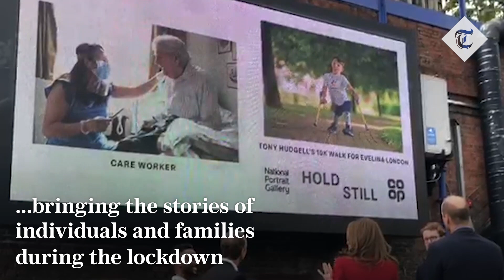Duke and Duchess of Cambridge meet subjects of her Hold Still lockdown photography project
The Duchess of Cambridge gave a community volunteer a “massive shock” when she called him out of the blue to reveal his portrait had been selected as a finalist in her Hold Still lockdown photography project, he has revealed.

Sami Massalami Mohammed Elmassalami Ayad, a volunteer at a community Food Hub in Hackney, north London, met both the Duchess and the Duke of Cambridge at Waterloo station on Tuesday as they viewed several billboards showcasing the final 100 images chosen from more than 31,000 entries.

He said: “It was such a joy to meet the Duke and Duchess and I can’t believe my picture made it to the final 100.

“I didn’t even know it was being submitted by my colleague at the food hub so it came as a massive shock when I got a call from the National Portrait Gallery saying the Duchess wanted to speak to me.

“She called me a few weeks ago and we had such a lovely conversation. She told me how she wanted to build a snapshot of how Britain was coping in the pandemic, but to show all sides of what people have gone through and are still going through.”

When he told the Duke that his colleague had submitted the picture of him wearing his plastic apron and gloves without his knowledge, he laughed loudly and said: “Oh that’s great, you didn’t know at all? Love it. That’s brilliant.”